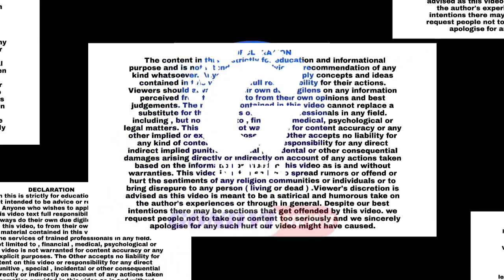AKI School Thane ki teacher's ne ki Mumbra NCP Leader Shamim khan se Apeal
Anjuman khairul islam ki teachers ne Mumbra ke NCP Leader shamim khan se Apeal ki ke jo gareeb students school aane ke liye transportation ka kharch nhi utha sakti unke liye buses ka intezam kiya jaye...
shamim khan ne Anjuman khairul Islam school ke liye bus ki shruwat ki..
jis ke liye Anjuman khairul islam ki teachers or principle ne mumbra ja kr shamim khan ka satkar or samman kiya...

Anjuman khairul islam school mhagiri thane

Hello Friend's , My Self AFZAL SHAIKH

Thank you for visiting and supporting us.🌹🌹🌹

Chief Editor : Afzal Ahmed Shaikh
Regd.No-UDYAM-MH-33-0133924